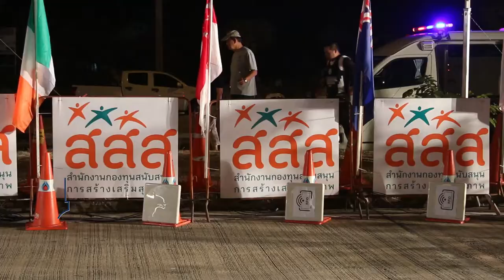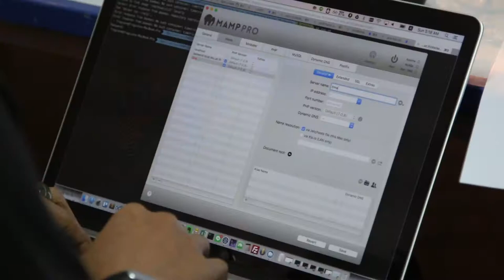ว้าววิทย์ช่วยเศรษฐกิจชาติ ตอน ตามติดข้อมูลนักกีฬาวิ่ง ด้วยเทคโนโลยี RFID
บริษัทเอเซนเทค (ประเทศไทย) จำกัด ร่วมกับมหาวิทยาลัยขอนแก่น และ โปรแกรมสนับสนุนการพัฒนาเทคโนโลยีของอุตสาหกรรมไทย หรือไอแทป สวทช. ประยุกต์ใช้เทคโนโลยีอาร์เอฟไอดี (RFID) เพื่อใช้ในการพัฒนาระบบบริหารจัดการ การแข่งขัน “ขอนแก่นมาราธอน” โดยใช้เป็นเครื่องมือตรวจและติดตามระบุตัวนักวิ่ง และบันทึกข้อมูลการวิ่ง

โดยไอแทป ได้วิเคราะห์ถึงปัญหาของการจัดกิจกรรมการวิ่ง และนำผู้เชี่ยวชาญเข้าไปให้คำปรึกษา เพื่อให้เกิดการประยุกต์ใช้เทคโนโลยีอาร์เอฟไอดี ซึ่งแต่เดิมได้ใช้ในอุตสาหกรรมประเภทอื่น มาปรับเป็นป้ายอาร์เอฟไอดี ที่ใช้ติดไปกับนักกีฬาวิ่ง

พร้อมทั้งได้พัฒนาซอฟต์แวร์ และติดตั้งระบบให้เข้ากับกิจกรรมกีฬาของมหาวิทยาลัย เพื่อช่วยลดค่าใช้จ่ายในการซื้อระบบอาร์เอฟไอดี มาจากต่างประเทศ ซึ่งมีราคาแพง และที่สำคัญระบบยังมีความเหมาะสมกับสภาพแวดล้อม และการแข่งขันกีฬาของประเทศไทยอีกด้วย